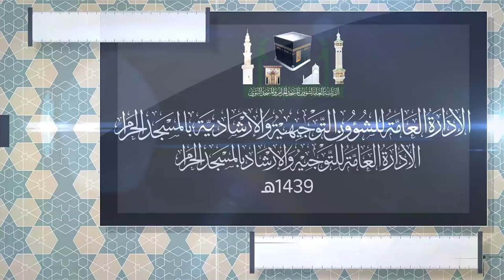13- الإمامة في الدين تنال بالقدوة | لمعالي الشيخ أ. د. عبدالرحمن السديس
(الإمامة في الدين تنال بالقدوة )

لمشاهدة الدرس كاملاً  (إني جاعلك للناس إماما) لمعالي الشيخ أ.د.عبدالرحمن بن عبدالعزيز السديس